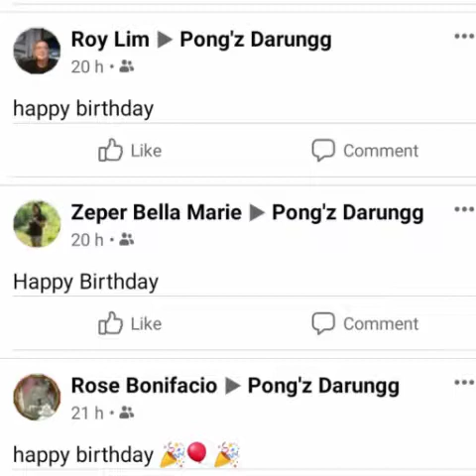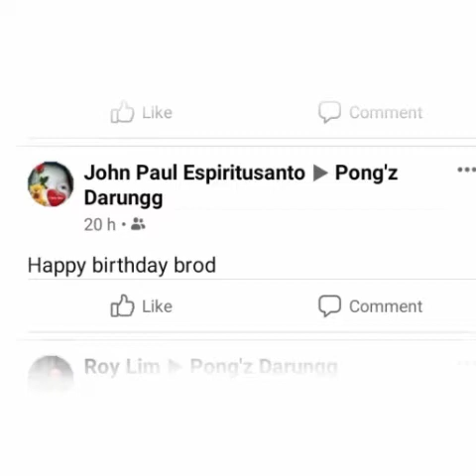Birthday message from my friends